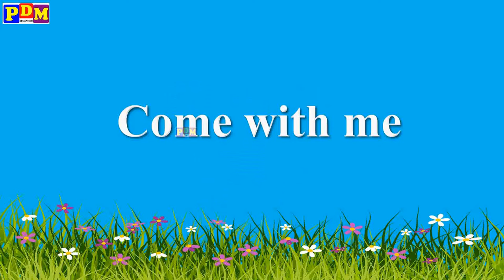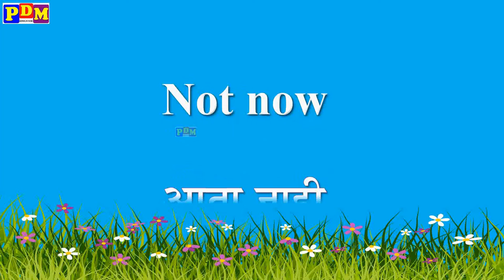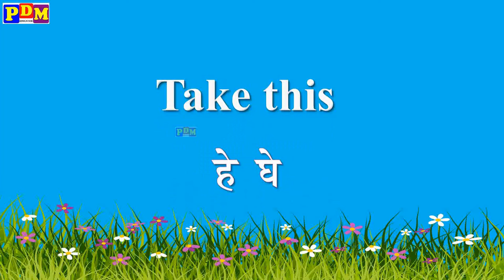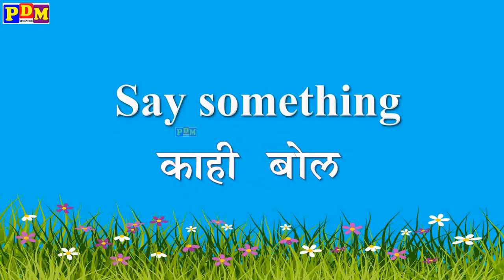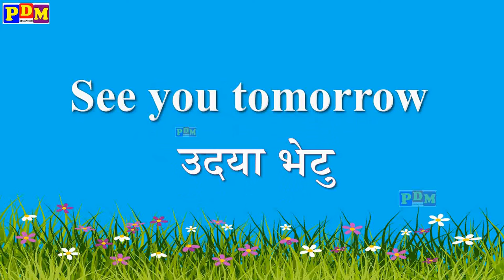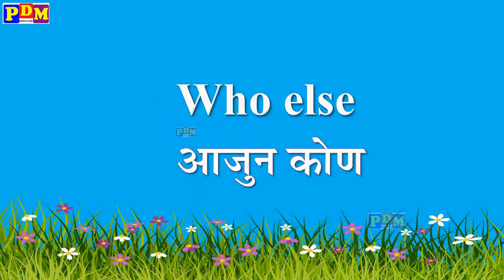Daily Use English sentences in Marathi | English Speaking Practice Marathi, इंग्रजी वाक्य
Daily Use English sentences in Marathi | English Speaking Practice Marathi / 100 Daily Useful Short Sentences।। 100 छोटी छोटी वाक्य ।। `Daily English Sentences in Marathi` || daily useful English sentences speaking practice | "Daily use English sentences in Marathi" | Learn English

Learn Daily Useful Small / Short English Sentences with Marathi Meaning. This Video is Very Helpful For Learn English Speaking for all.

English Speaking Practice Marathi,
100 useful short sentences,
100 छोटी छोटी वाक्य,
Daily use English sentences,
Daily use English sentences through Marathi,
Daily use English sentences in Marathi,
रोज बोलली जाणारी इंग्रजी वाक्य,
Learn english in marathi,
Learn english from marathi,
English speaking marathi,
English marathi vakya,
Basic English in Marathi,
English Marathi Sentences,
Daily use short sentences in Marathi